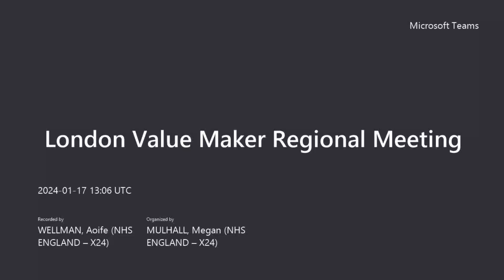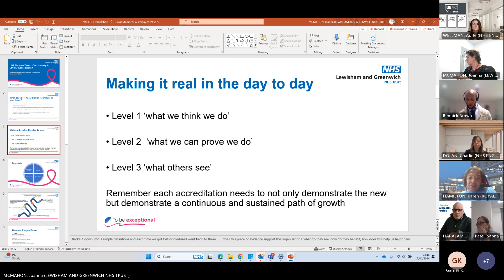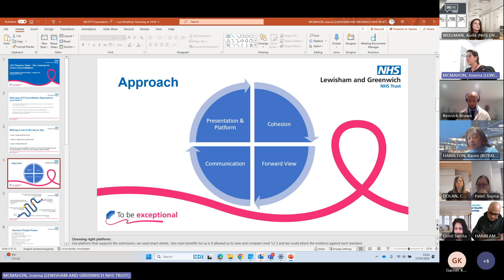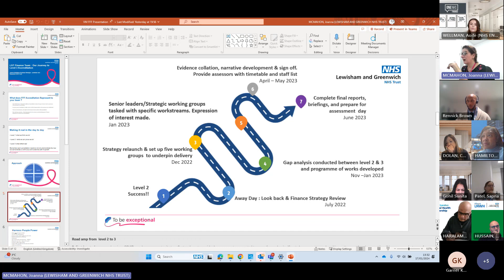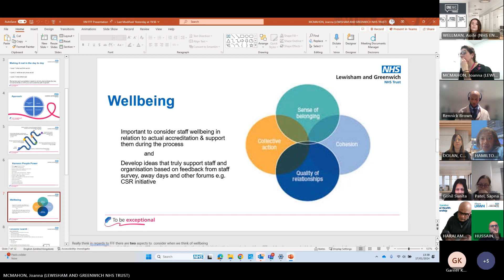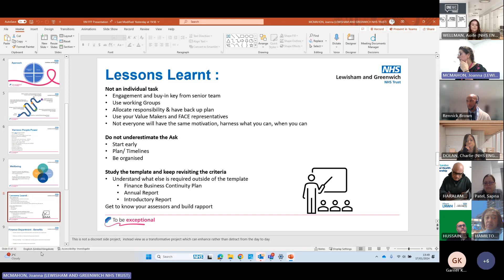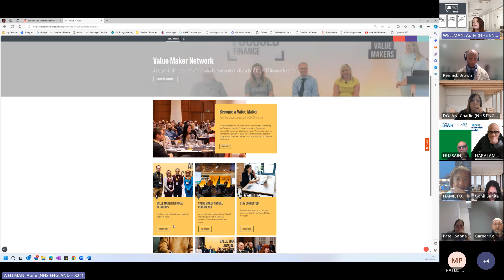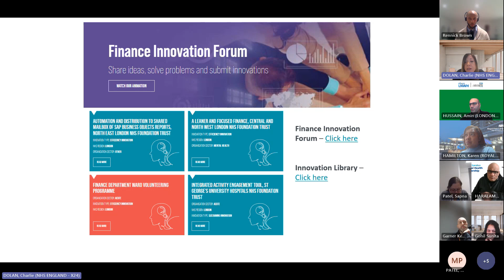London Value Maker Regional Meeting - January 2024